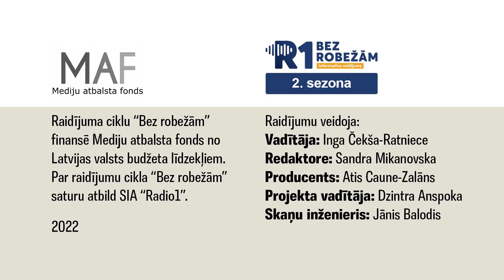42. raidījumā–,,Bez robežām’’ Kad beidzot Dignājas muižā darbu uzsāks centrs onkoloģijas pacientiem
Kad beidzot Jēkabpils novada Dignājas muižā darbu uzsāks rehabilitācijas centrs onkoloģijas pacientiem, jo ēkas atjaunošanas darbi turpinās10 gadu garumā?
Pirmdien, 20.martā, plkst.16.10 raidījumā ,,Bez robežām'' par tiekamies ar Onkoloģisko pacientu atbalsta biedrības "Dzīvības koks" valdes priekšsēdētāju Gunitu Berķi un psihosociālās rehabilitācijas programmas koordinatori Ināru Pomeri.